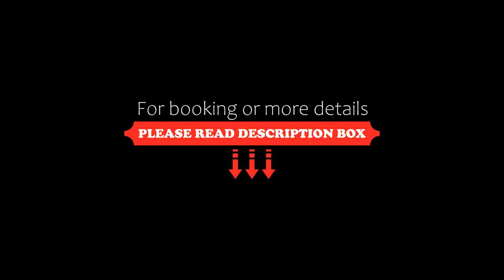Palm Hotel Thanh Hoa, Thanh Hóa, Vietnam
About Property:
Featuring a fitness centre, shared lounge and views of lake, Palm Hotel Thanh Hoa is set in Thanh Hóa, 200 m from Thanh Hóa. Among the facilities of this property are a restaurant, a 24-hour front desk and room service, along with free WiFi throughout the property. The accommodation offers an ATM, a concierge service and currency exchange for guests.
At the hotel all rooms come with air conditioning,...
Property Type: Hotel
Address: 15 Phan Chu Trinh Street, Dien Bien Ward, Thanh Hóa, Vietnam
Searching For
1. Palm Hotel Thanh Hoa - Thanh Hóa - Vietnam
2. Palm Hotel Thanh Hoa - Thanh Hóa - Vietnam Address
3. Palm Hotel Thanh Hoa - Thanh Hóa - Vietnam Rooms
4. Palm Hotel Thanh Hoa - Thanh Hóa - Vietnam Amenities
5. Palm Hotel Thanh Hoa - Thanh Hóa - Vietnam Offers and Deals
Audio Credit:
Track Title: Subway Dreams
Artist: Dan Henig